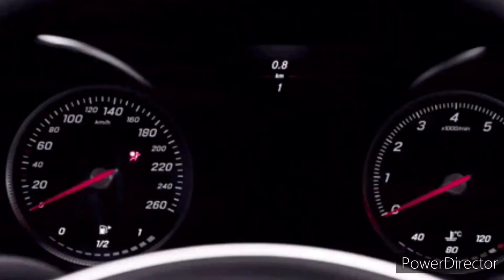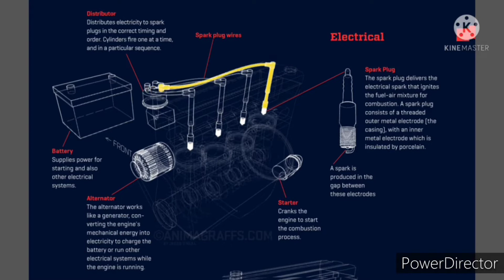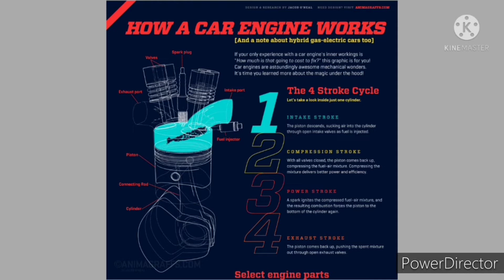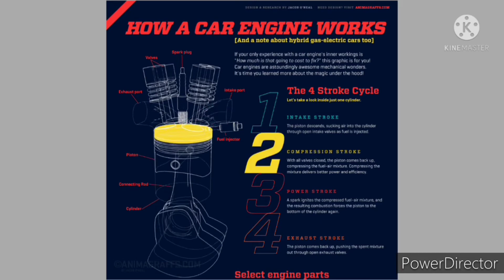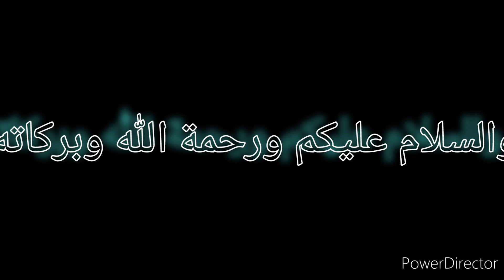سيارتك كيف تعمل محرك_رباعي.الشوط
كيف تعمل محرك سيارتك#motor